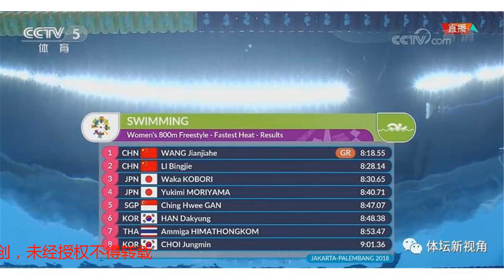中国16岁泳坛少女勇夺亚运第三金：然而现场字幕却令人很尴尬！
北京时间8月23日晚，亚运会继续进行，中国游泳队又迎来一位3金王，16岁的王简嘉禾以8分18秒55获得雅加达亚运会800米自由泳的冠军，同时算上之前的1500米冠军以及与队友拿下了女子4乘200自由泳接力冠军。她成为又一名亚运会勇夺3金的中国泳坛健将。决赛中王简嘉禾分在正中间的第四道，李冰洁排在第五道，小堀倭加排在第六道。出发后选手们并不急于发力，前50米李冰洁处在第一，王简嘉禾紧随其后。100米时王简嘉禾超到第一，李冰洁第二，两人几乎并驾齐驱。王简嘉禾到700米时领先优势达到了7秒多，李冰洁仍然排在第二。最后100米，王简嘉禾已经不可阻挡，一路领游率先抵达终点，最终以8分18秒55的成绩夺冠，并且创造了新的亚运会纪录。李冰洁以8分28秒14获得亚军，日本选手小堀倭加获得季军。而在接受现场采访时，尴尬的1幕出现了，现场字幕给出的比赛结果是8分81秒55，令人颇显尴尬，不过尴尬过后，仍然对于16岁小将王简嘉禾再次为国夺冠，还是非常令人感动的。作为一名年仅16岁的小将，在亚运会这样的世界大赛上没有丝毫的胆怯，就连夺冠之后，接受记者采访也表现很淡定，对于自己的结果或许不是很意外，因为在今年的